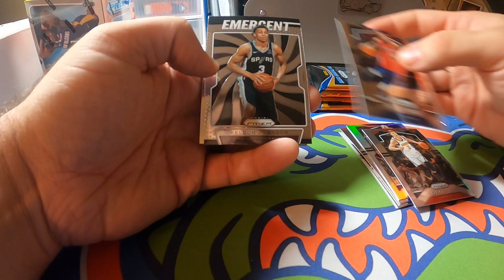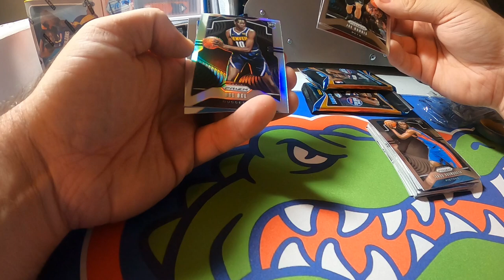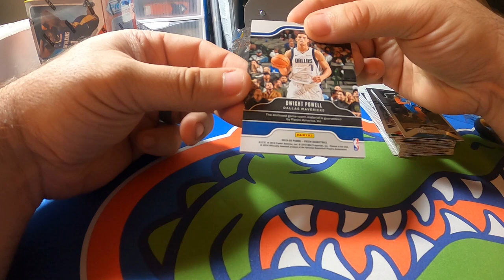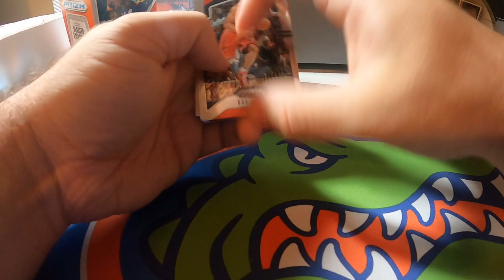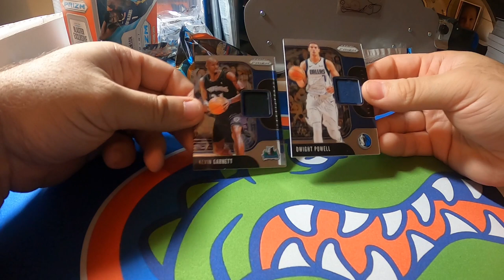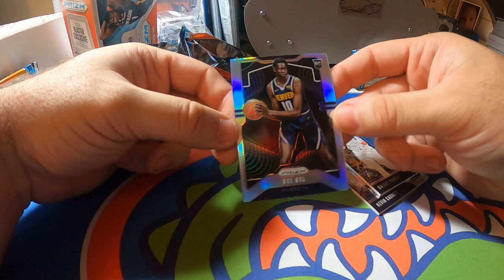2019-20 Prizm 2 Blaster Box Break Silver Prizm RC